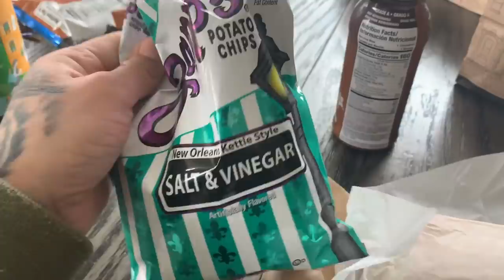72 HOUR LUCCI GANG CHALLENGE !!! (LUCIANOTV WEBISODE)